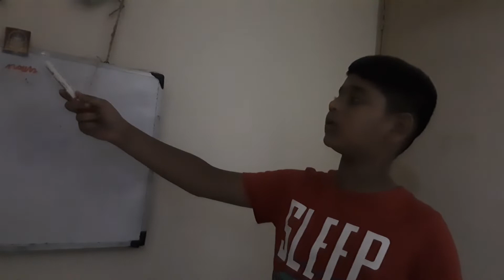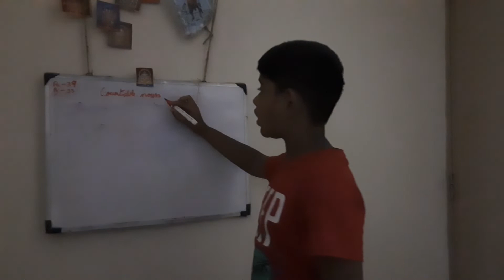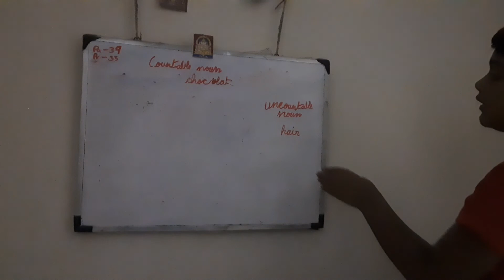Countable and uncountable noun